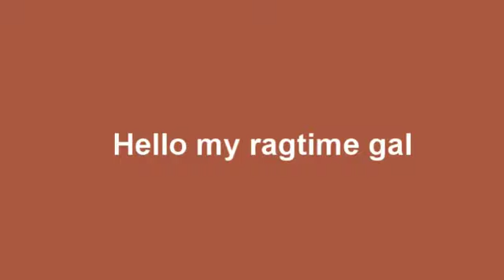Hello my Ragtime Gal